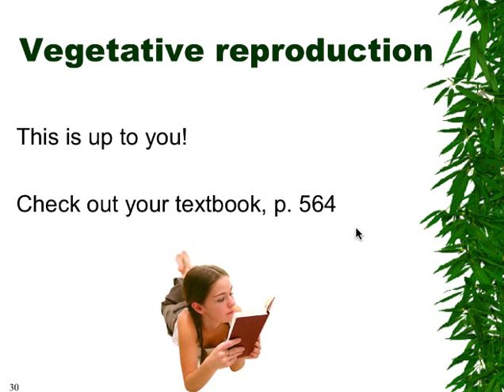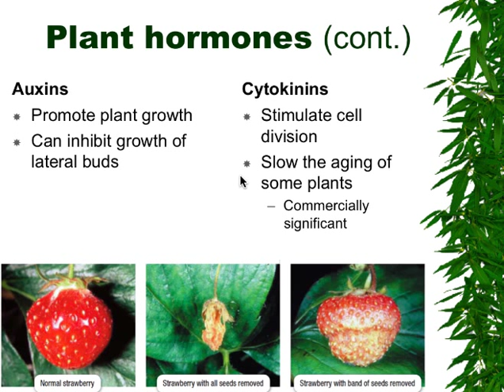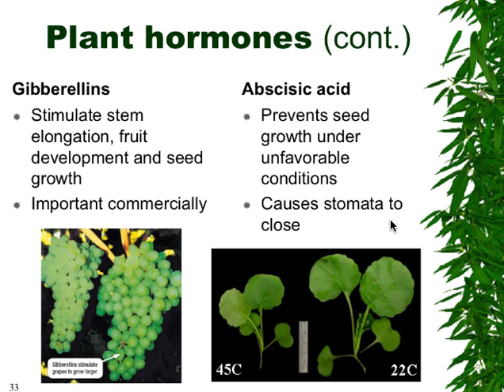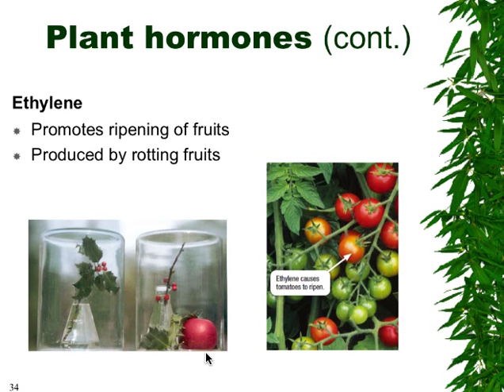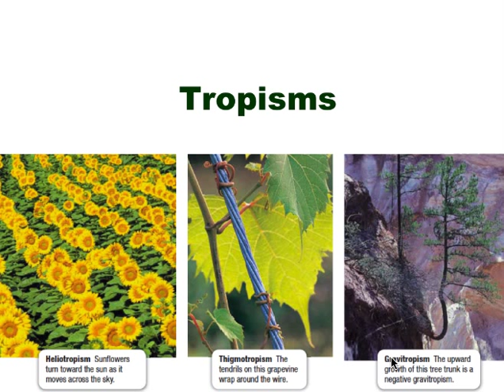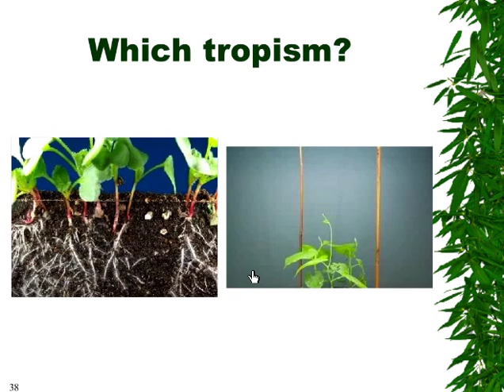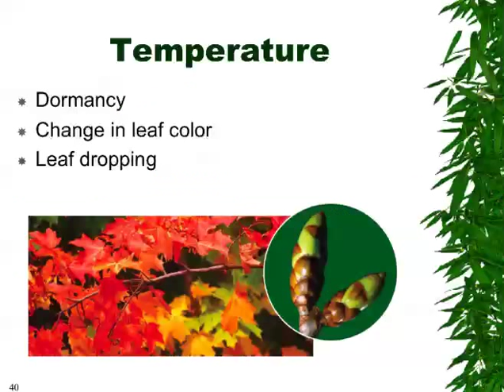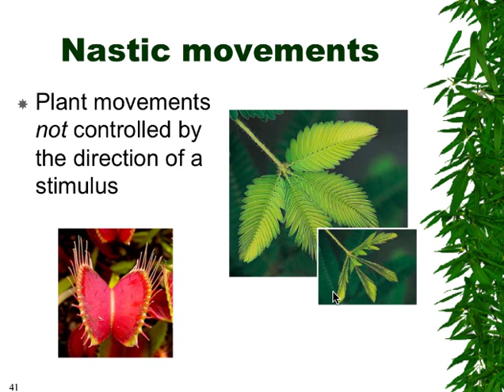Plant responses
How do plants respond to changes in their environment? What role do hormones play in plant growth?